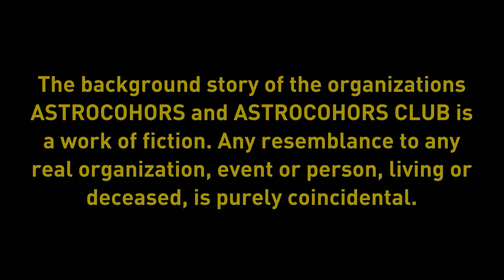Asterix - The Animated Movies - The Early Era | ACC #100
Two reasons to celebrate: the 100th episode and the 150th subscriber. On this occasion, Jarmo is looking at the first films about the Gallic warrior Asterix. It can be described as the "first trilogy" because after the third part there was a long break and the style also changed. The three films are "Asterix the Gaul", "Asterix and Cleopatra" and "The Twelve Tasks of Asterix".